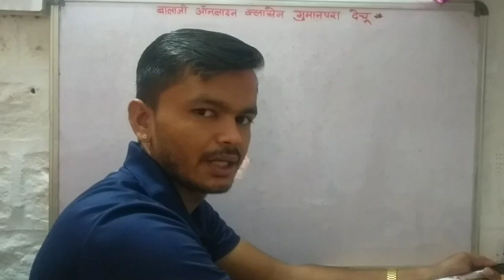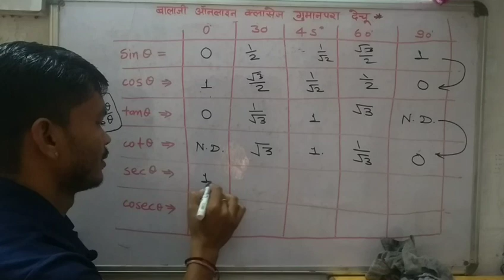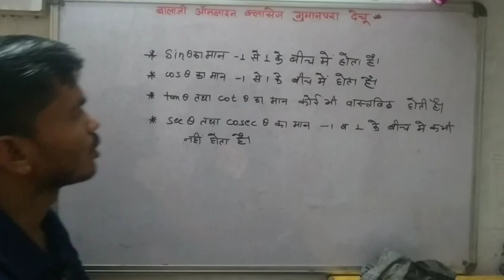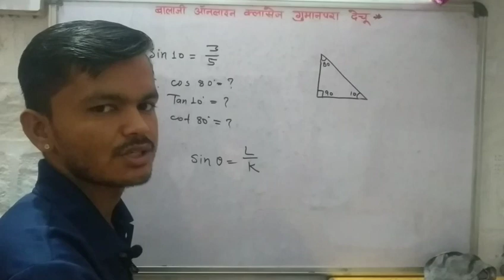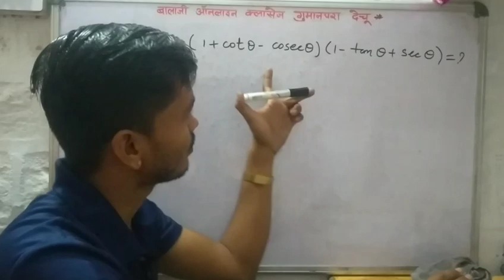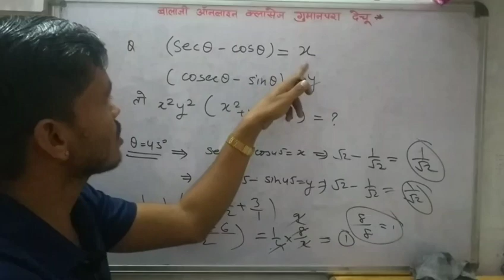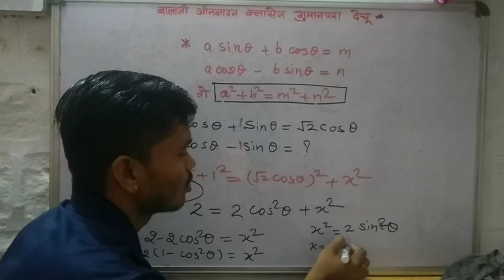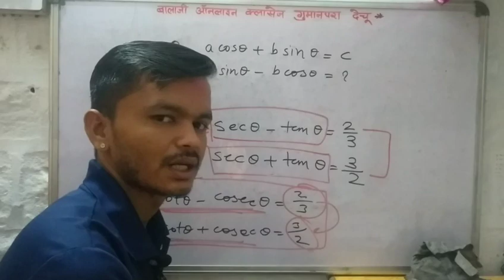त्रिकोणमिति की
गणित से अब डरना नहीं बल्कि लड़ना पूरे जोश के साथ
सिखाऊंगा मै गिरधारी कुमावत